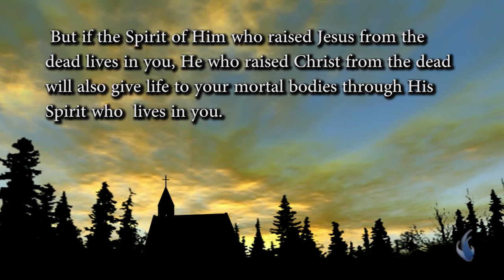Сила исцеления. «Расцвет пробуждения» (4)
Мы вместе что-то получаем от Бога в каждой нашей программе. Каждая программа должна нести в себе послание, которое взрывает вашу веру и созидает ваш дух в Слове Божьем.
Вы услышите недавнюю проповедь Гермеса Фалькао, которую он проповедовал в Германии в русской церкви. Бог двинулся в исцелении больных, в освобождении людей, в пророческом слове. Это служение в Германии было потрясающим. И также вы увидите чудеса, которые происходили  в разных странах мира.

Бог двигался в исцелении. Его помазание освобождало больных и угнетенных, избавляло измученных. Это действительно стало печатью одобрения на нашем служении, утверждая его чудесами и знамениями. Вы увидите отрывки видеозаписей исцелений, которые помогут расти вашей вере, если вам нужно исцеление или если вам нужен прорыв. Такие свидетельства являются удивительным ключом, открывающим веру людей в невозможное. Потому что нет ничего невозможного. Каждый раз, когда мы рассказываем свидетельства, мы воздаем Богу славу и возвещаем людям, что то, что Бог сделал для кого-то, Он может сделать и для них. То, что Бог совершил для кого-то в Бразилии или в Америке, или в Филиппинах или в Финляндии, Он может сделать и для вас, дорогие телезрители.